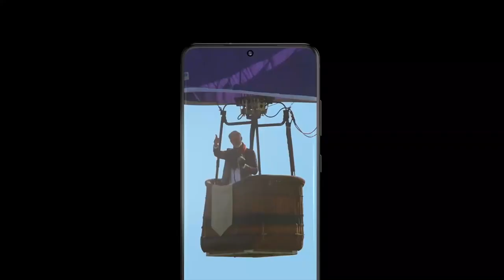Ruwin Seneviratne's half century in 86th Battle of the Saints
The performance of Ruwin Seneviratne of St. Peter's College in the 86th Battle of the Saints which was held on 8th & 9th March at P Sara.